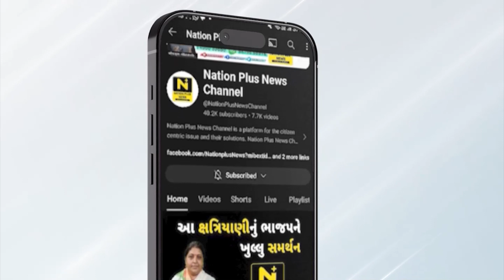પદ્માવતી શોપિંગ કોમ્પ્લેક્સ સીલ થશે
ફાયર એનઓસી અને બીજું સર્ટિફિકેટ ના હોય તો મિલકતો થઈ રહી છે સીલ, કોર્પોરેશન માલિકીના પદ્માવતી શોપિંગ સેન્ટર સામે પણ થશે કાર્યવાહી.